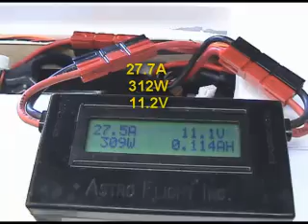EFlite F-15 static thrust test stock setup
A rough test of static thrust produced from the stock setup of 2 x 3S2200 in parallel, 2 x EF BL420, 6 blade fans